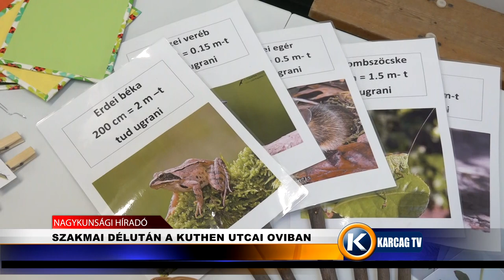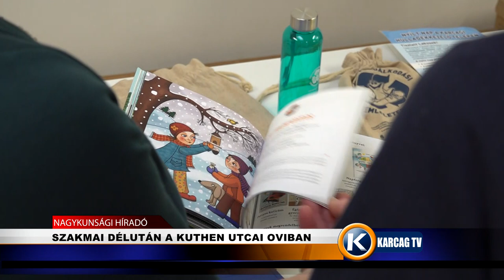SZAKMAI DÉLUTÁN A KUTHEN UTCAI OVIBAN